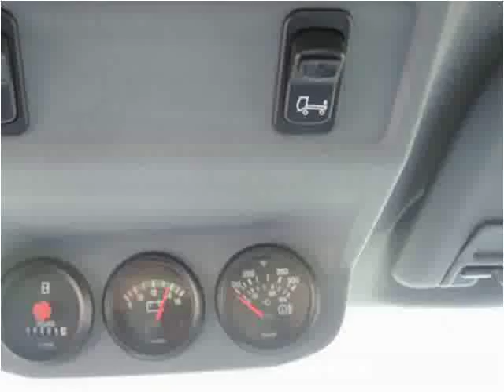2015 Ford F650 New Cars Manassas VA